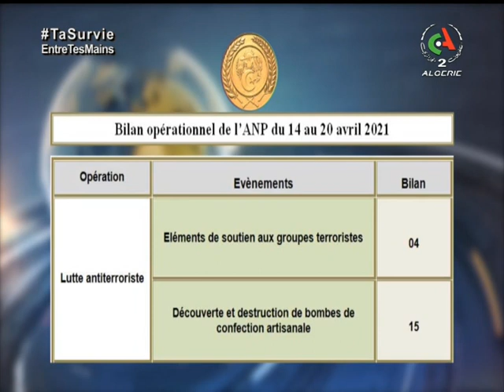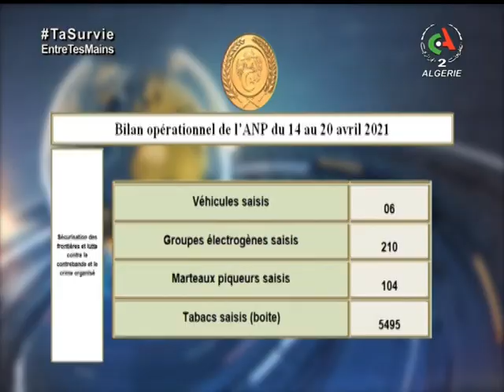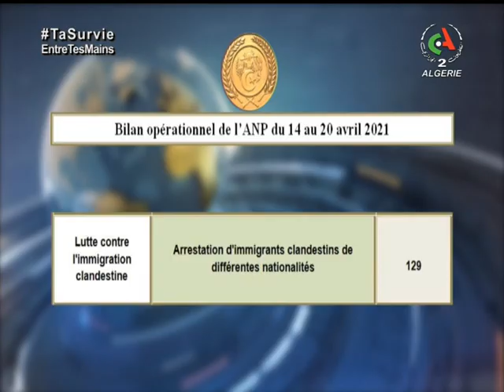Journal d'information du 18H 21-04-2021